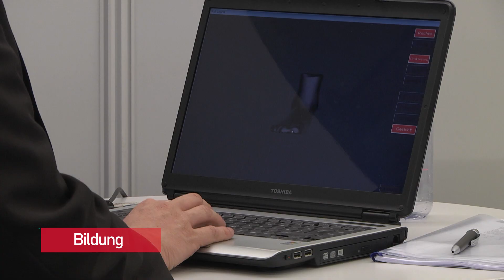KREATIVVITTI vom 10. - 12. November 2023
Am 10. November 2023 öffnen sich zum dritten Mal die Tore für die Kreativvitti, die Messe für die Kultur- und Kreativwirtschaft.

Das diesjährige Motto lautet: "NACHHALTIGKEIT durch Kreativität und Innovation"

Öffnungszeiten der Messe: 10 Uhr - 18 Uhr